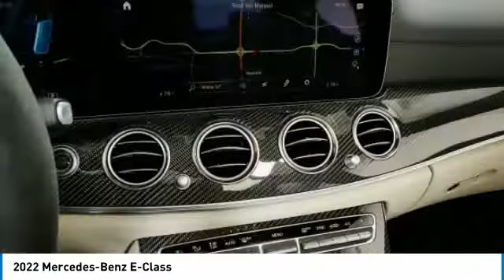2022 Mercedes-Benz E-Class Minnetonka Minneapolis Wayzata,MN 75565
Sears Imports
13500 Wayzata Blvd

22/29 City/Highway MPG 2022 Mercedes-Benz E-Class E 53 AMG?? 4MATIC??